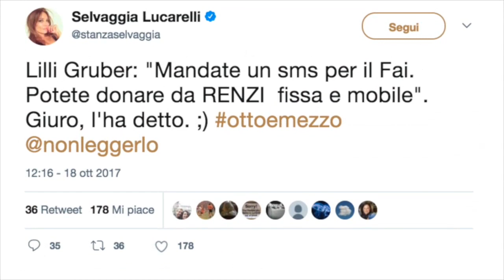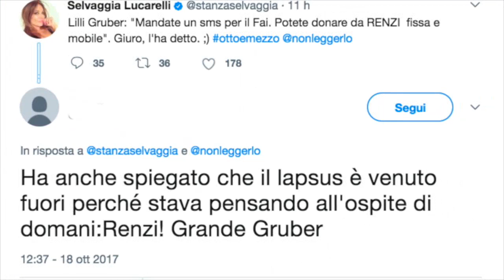Gaffe di Lilli Gruber a Otto e Mezzo: ecco il lapsus su Matteo Renzi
FUNWEEK.IT - Come sempre ogni sera dopo il tg su La7, va in onda Otto e mezzo e come sempre Lilli Gruber anima il dibattito portando in studio ospiti di rilievo nel panorama socio-politico italiano. Peccato che ogni tanto, nonostante la sua vasta esperienza e la sua indiscutibile professionalità, incappi in qualche clamorosa gaffe.
E' Selvaggia Lucarelli a portare alla luce la sua ultima gaffe. Parlando delle donazioni FAI, la giornalista cade in un lapsus molto divertente che ha visto coinvolto Matteo Renzi. Ecco cosa ha detto